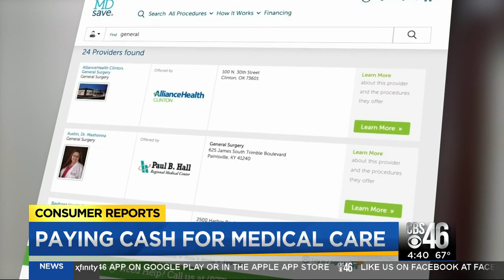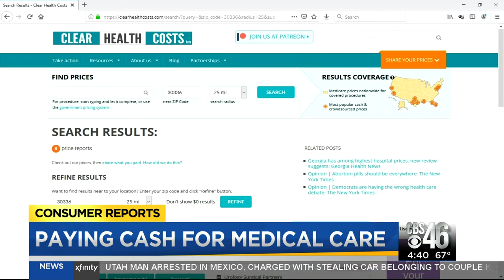Consumer Reports: Paying cash for medical care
With the increasing number of people in high-deductible health insurance plans, some medical service providers are offering discounts to those who pay out of pocket.